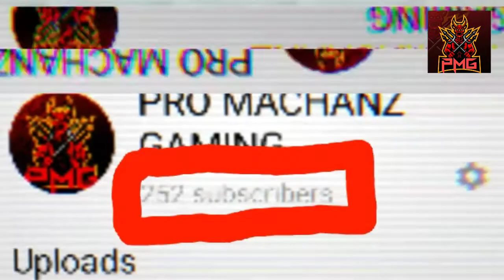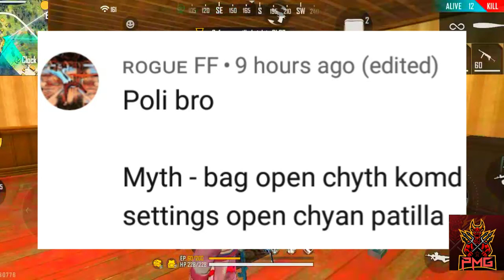TOP 5 MYTHS IN FREE FIRE MALAYALAM 😱